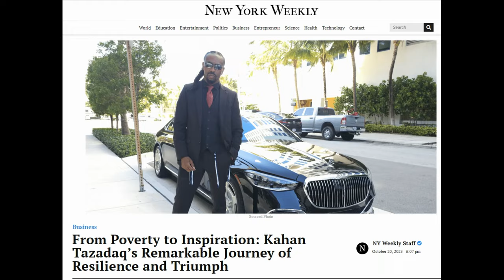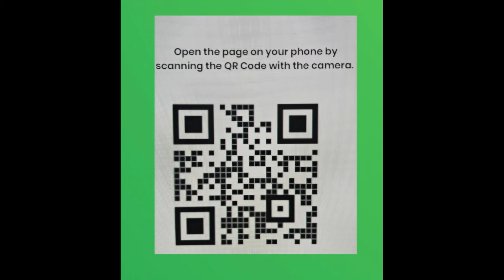2 Federal Laws You Never Knew About Guns and Taxes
Did you know there are 2 federal laws you probably never knew about concerning guns and taxes? Find out more in this informative video!